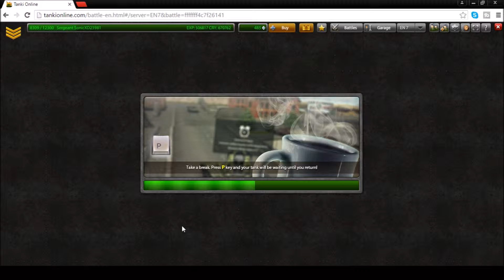Tanki-Road to Staff Sergeant #2-Stop Infiltrating Our Base!!!!!!